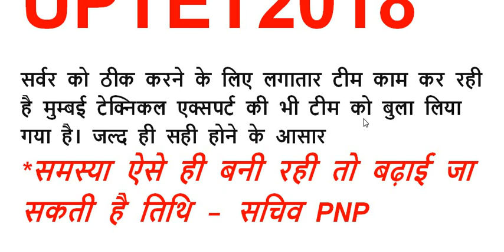UPTET2018 आवेदन में हो रही समस्या का हो गया समाधान / अब किसी भी अभ्यर्थी को समस्या नही होगी